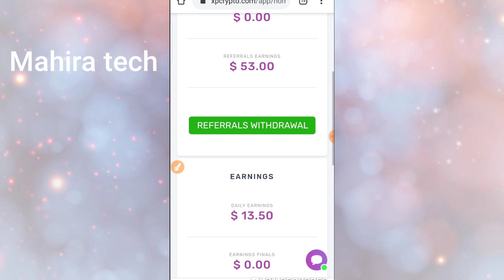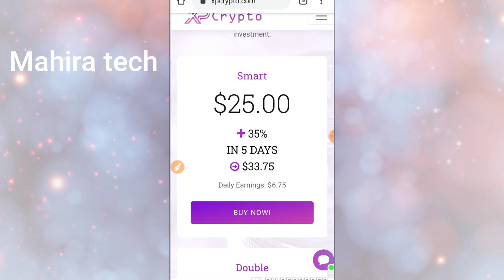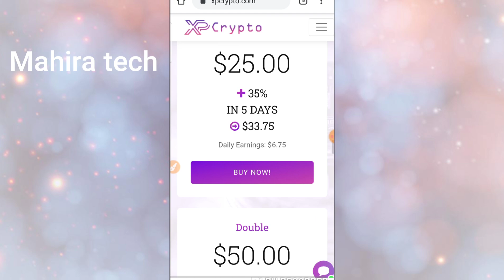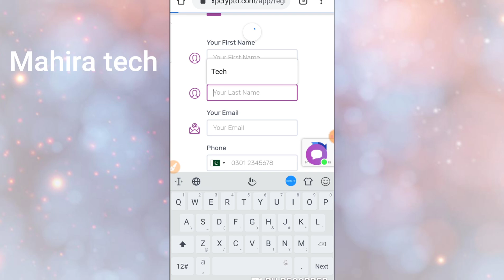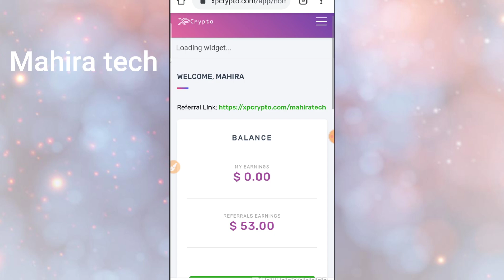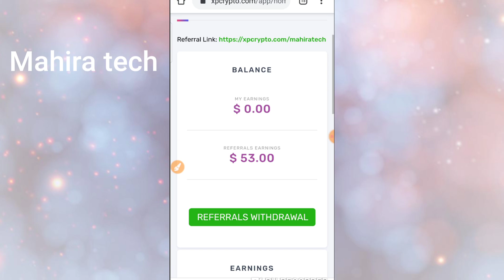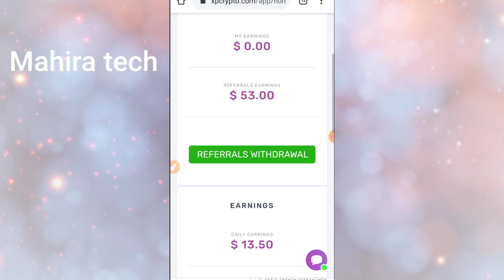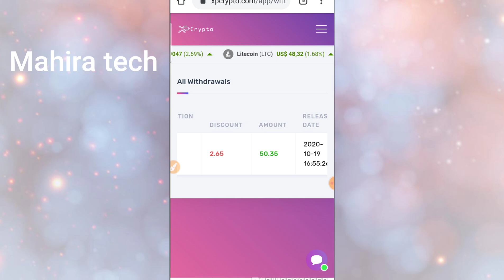live payment proof 50$ withdraw |how to earn online from cryptocurrency xpcrypto.com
50$ 💰 payment proof live | How to Make Money Online xcrypto .com|xcrypto.com review

MahiraTech

▐►My Channel Link:
Mahira Tech

bityardmining. com

кнυ∂α нαfιz
 ℬƳℰ-ℬƳℰ
 ℬƳℰ-ℬƳℰ
 ℬƳℰ-ℬƳℰ